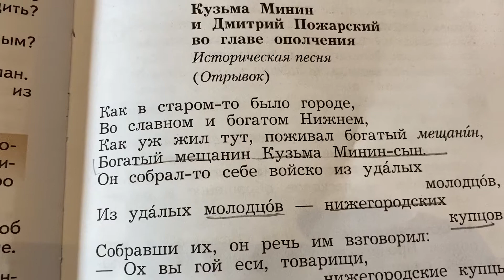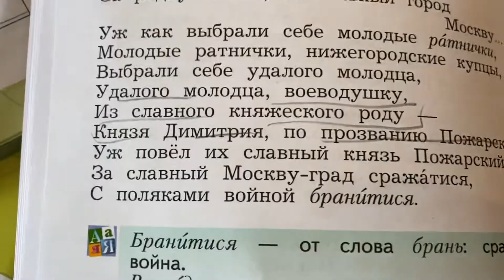Чтение 4 кл: Кузьма Минин и Дмитрий Пожарский во главе ополчения/Истор.песня отрывок/08.09.22